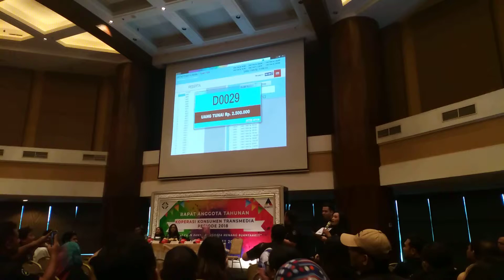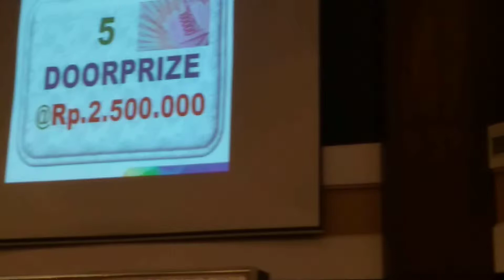Dapat undian 2,5 jt betapa senangnya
Mendapat durian runtuh undian 2,5 jt